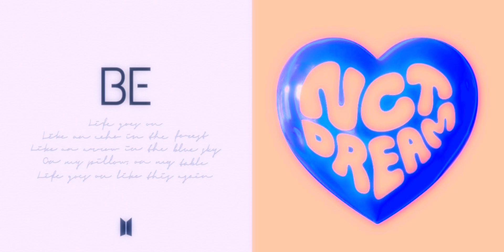BTS & NCT - Life Still Goes On (Mashup)